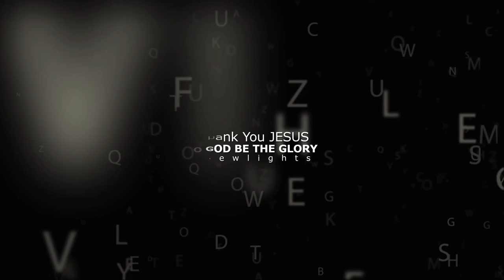Delia P. Salvador / Rosha Eve / August 17, 2021 / Raw Video